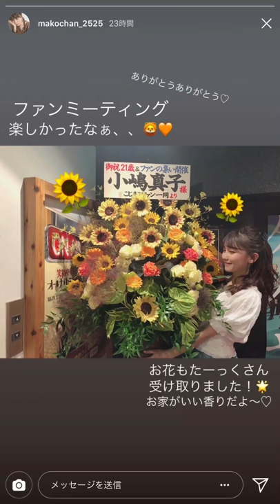【AKB48 小嶋真子】ファンミーティング インスタストーリー 2018.05.31